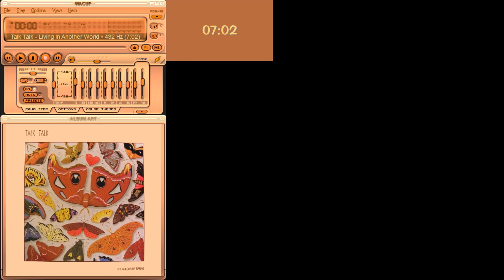Talk Talk - Living In Another World • 432 Hz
Tuned down for your soul, mind and senses. Listening to music on this frequency has a lot of benefits for your mental health, handling stress, depression and more. It's the basic frequency of nature. Music sounds deeper as it takes the Iistener to a relaxed, chilled, clearer state of mind.
Keep healing!